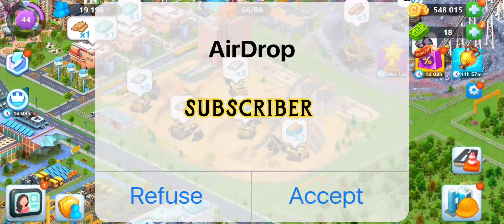global city mod apk unlimited money 2022||global city apk hack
global city mod apk || global city building game

global city
global city game
Global city apk mod
global city mod apk
global city game
city game
global city building
global city building and harvesting
global city mod apk unlimited money hack 2022

global city game play
global city building and harvest
best city building game for android
offline game
offline game for android
offline gaming
offline
top 10 offline game p
top 10 game
top 10
games
new top 10 game
best game for PC
top 10 games for PC
offline top 10 games for PC
games for pc
new top 10 game for PC
PC games
new games
city building games
osm
news
viral
trebding
trending game
top you tube search games
top you tube search offline game
top you tube viral shorts
you tube trend
valad and Niki
vlog
new vlog
vlog video
vlog creation
vlog video viral
today vlog